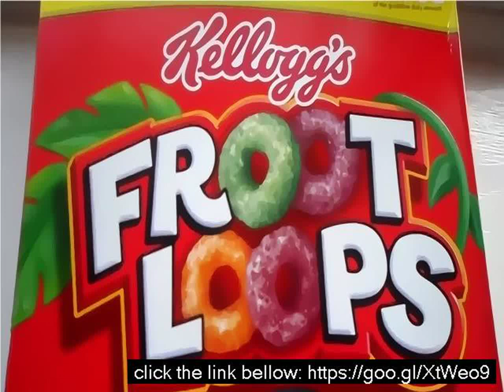Fruity loops 5